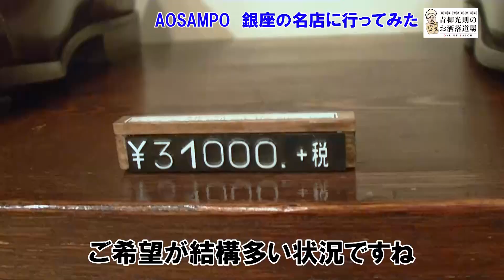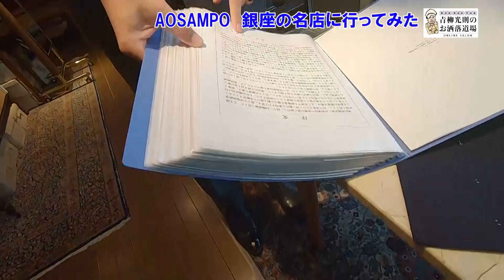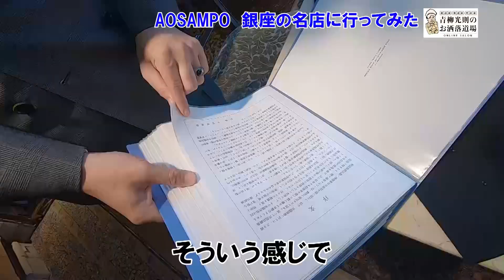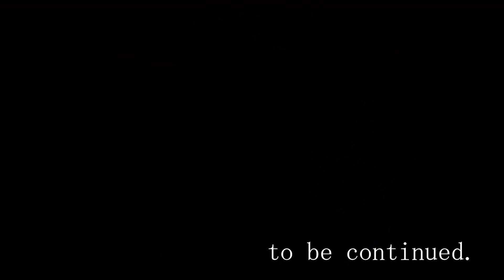【青散歩】大人の銀座で靴とスーツの名店を訪ねて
青柳師範のお散歩、今日は銀座へ

もう40年近く愛用している靴の老舗
ロイドフットウェア銀座店と
いつかオーダーしたい一流テーラー
ペコラ銀座へ行ってみました。

※昨夏の撮影です。商品価格は税別、現在は価格改定されていることもあります。

ロイドフットウェア銀座店
東京都中央区銀座3丁目3-8

ペコラ銀座
東京都中央区銀座4丁目3-2 清水ビル3F
営業時間：11:00～19:00　定休日：日・祝日

お洒落道場オンラインサロンは世界で初めて、お洒落の段位を取得できる道場です。毎月のお題にスナップ写真を投稿すると師範が判定。一本獲得すると段位を進呈します。

【師範　青柳光則】
1960年、東京生まれ。専門学校卒業後、スタイル社『男子専科』編集部に勤務。1983年、フリーランスとして独立。スタイリスト、ファッションエディターとして、ファッション誌、広告、芸能＆アーティストの衣裳制作などを手掛けてきました。

1992年、有限会社ハミッシュ設立。代表取締役に就任。1996年 東京・原宿に「Ka’eL」を開店。従来の業務と並行して、スタイリスト発信のセレクトショップの先駈けとして話題になりました。翌年よりオリジナルデザインのウエアを販売し、国内外に卸売りするなど事業を拡大。1999年、東京コレクションでデザイナーデビューも果たします。しかし2001年、入居ビルの老朽化による立ち退きのため「Ka’eL」は閉店されました。

以降はスタイリスト、ファッションエディターに専念。男性のライフスタイル全般（オートバイ、クルマ、旅、住宅、食、ペットなど）に分野を拡げ、多媒体で精力的に活動。近年は、着こなしの”師範代”をはじめ、メンズファッションの講演などにも携わっています。

著書：『男のお洒落道 虎の巻』（万来舎） 2017.6 発行

雑誌・出版：『男子専科』、『MEN’S EX』（世界文化社）『THE RAKE JAPAN』（ザ　レイクジャパン）、『Choice』（ゴルフダイジェスト社）、『CAR GRAPHIC』（カーグラフィック）コニサーズチョイス、『MONO MASTER』（宝島社）他　広告：｢三越メンズスタイル｣、 ｢伊勢丹新宿店 紳士大市｣、「髙島屋横浜店 HAMAメンズウィーク｣他　イベント・その他：「ハケット ロンドン｣1日店長、 お洒落道場・外伝×各種イベント、紳士服メーカー･企画協力、服飾専門学校等ゲスト講師など。